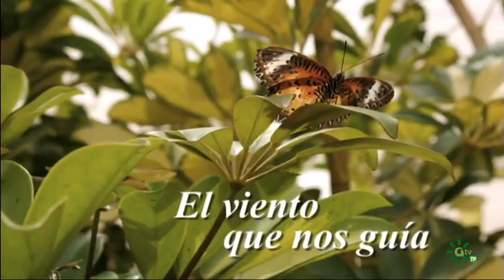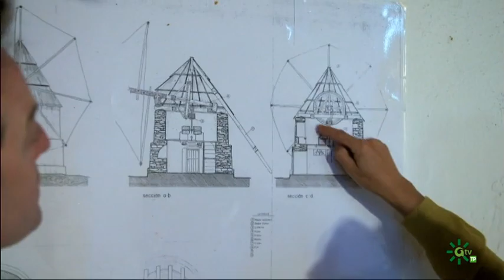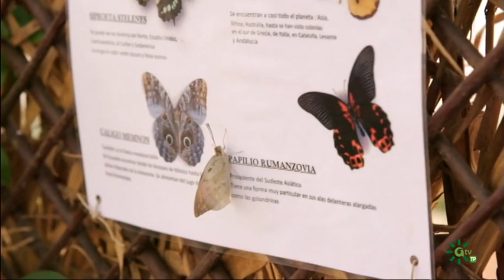Donde nos lleva el viento, Cabo de Gata Níjar, Almería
El Cabo de Gata Níjar es conocido por su litoral y su territorio desértico pero también por sus molinos. Casi 20 de ellos se pueden encontrar en el parque, ya en desuso , muchos de ellos en estado ruinoso, aunque algunos han sido restaurados. Su aparición fue en el siglo XIX como herramienta con la que moler el trigo y una vez llegó la electricidad y la maquinaria moderna, poco a poco, fueron olvidados. Hoy pueden ser nuestros guías en un recorrido diferente por el interior del parque.

Molino de Fernán Pérez:     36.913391, -2.069421